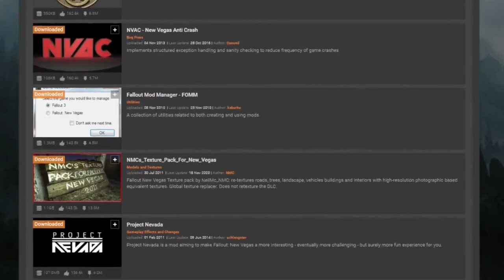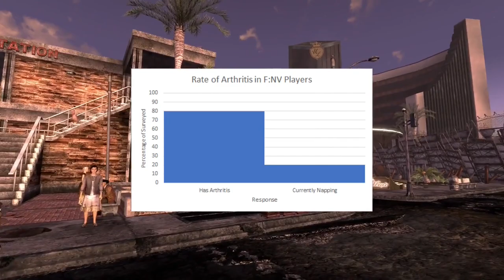Fallout New Vegas | Everybody Loves Hegel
Listen buddy I skimmed an article about Hegel once so I think I know what I'm talking about